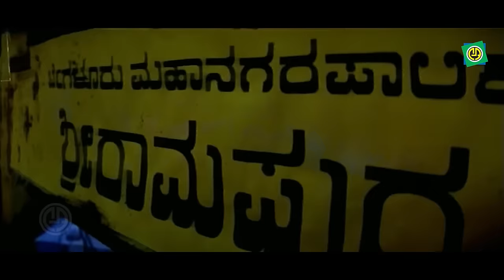Hodi Maga Hodi Maga | Jogi | Shiva Rajkumar | Jennifer Kotwal | Prem's | Gurukiran | Full Video Song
Jogi is a 2005 Indian Kannada action film written and directed by Prem. It stars Shiva Rajkumar, Jennifer Kotwal and Arundathi Nag in the lead roles.
Jogi was released on 19 August 2005. Record box office collection was reported across Karnataka and the movie completed 100 days in more than 61 theaters.
The film was noted for its technical prowess, colloquial Kannada dialogue and lyrics.

Gurukiran scored the music, while director Prem penned lyrics for all the songs. The audio, released by Ashwini Audio, was a critical and commercial success.
The film turned out as highest grossing Kannada movie of the year 2005.

Album   : Jogi
Song    :  "Hodi Maga"
Singer  :  Gurukiran, Gururaj Hoskote, Prem, Vijay Yesudas
Lyric   :   Prem
Label   :   Ashwini Audio